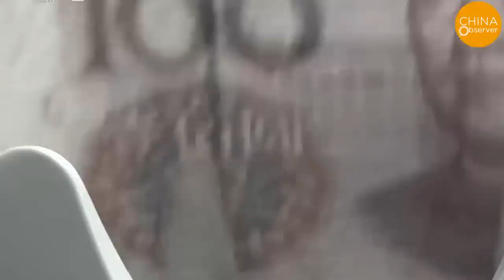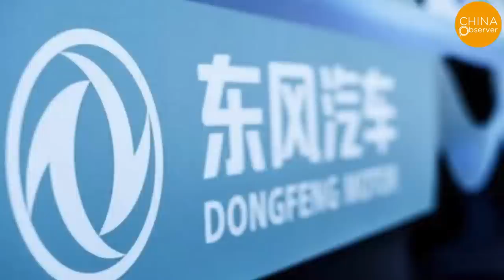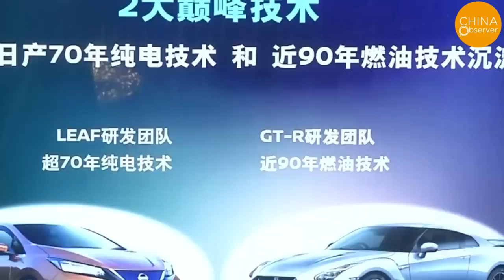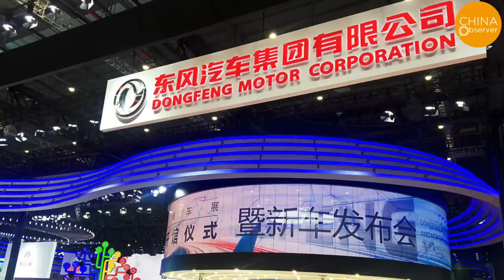China's Auto Price Slash & Economic Recession Looming: Record Pessimism and Reluctance to Spend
Countless BYD sedans are discovered in a forsaken parking garage, dispersed across multiple floors, each vehicle cloaked in a blanket of dust. In another metropolis, a parking lot dubbed the "BYD Ocean" houses hundreds of BYD cars, meticulously arranged in rows of 20, a sight that truly boggles the mind. These dust-covered BYD vehicles, featuring sought-after models such as the Qin Plus, Song, and Tang, come in a dazzling array of colours, all neatly parked in orderly rows.
In contrast, BYD sales representatives staunchly maintain that no cars are readily available, insisting that customers endure a three-month wait for delivery following payment.